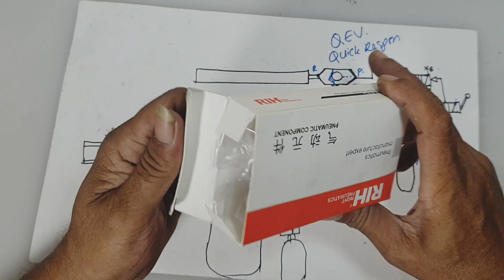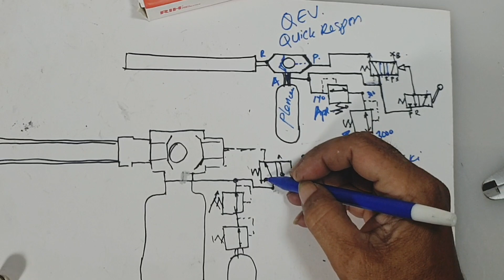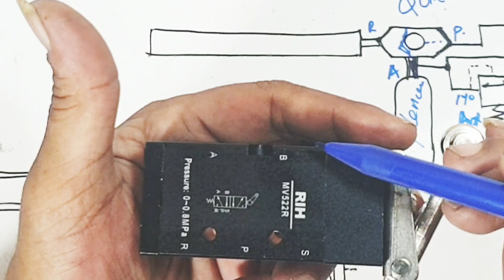5/2 Way Control valve Pneumatic Normally Open NO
5/2 way control valve pneumatic  0.8 Mpa untuk mengatur arah aliran udara pada sistem pneumatic